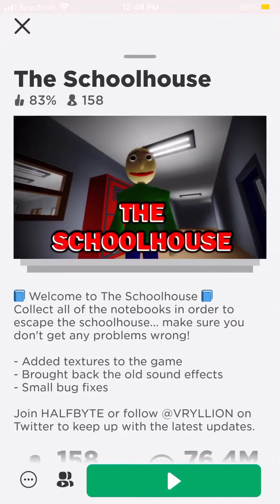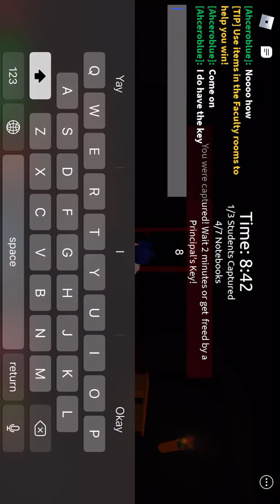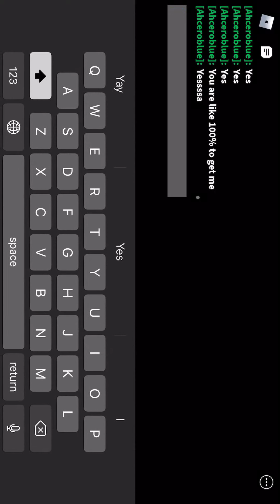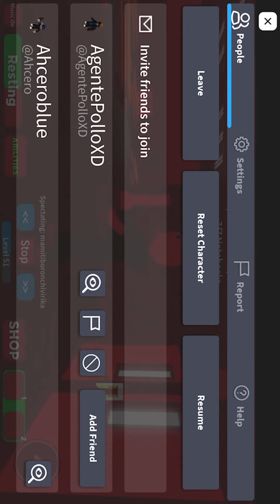Roblox the school house gameplay